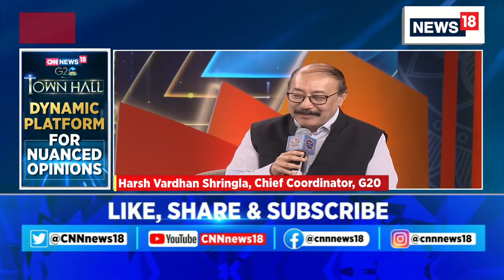G20 Summit 2023 | Harsh Vardhan Shringla Interview On India's Presidency Of G20 | News18 Townhall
Harsh Vardhan Shringla (Chief Coordinator for India’s G20) at CNNNews18Townhall said 'our association with Africa is historic, we have worked with them in their development stages. We have consistently engaged with African countries, a relationship is based on trust and as India grows it is important that we take our partners together'